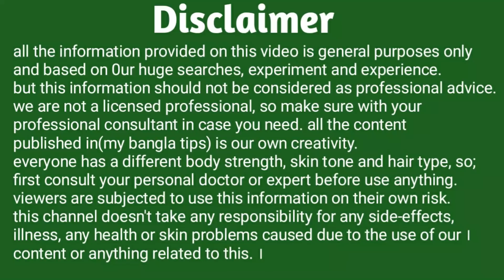দুধে মাত্র ২টি উপাদান মেশালে শরীরের সকল ব্যথা চোখের পলকে দূর হয়ে যাবে।পুরো শরীর হবে লোহার মতো মজবুত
আপনি কি পুরো শরীর,হাটু,হাত পা ও কোমরের ব্যথায় জর্জরিত। শরীরের ব্যথা কমানোর জন্য বিভিন্ন ধরনের ঔষধ এবং তেল ব্যবহার করেন। যদি আপনার এ ধরনের সমস্যা এবং উত্তর হ্যাঁ হয়ে থাকে। তবে আজকের ভিডিওটি পুরোটা দেখলেই শরীর থেকে ব্যথা দূর করার 100% কার্যকরী উপায় জানতে পারবেন। কেননা আজকের যে উপায় আমি আপনাদেরকে দেখাবো। এটা ব্যবহার করলে শরীর থেকে সকল ধরনের ব্যথা এক নিমেষে দূর হয়ে যাবে।